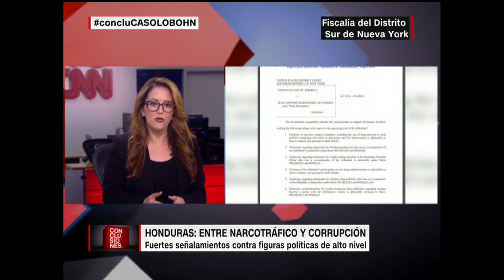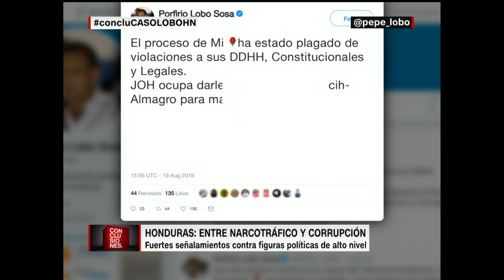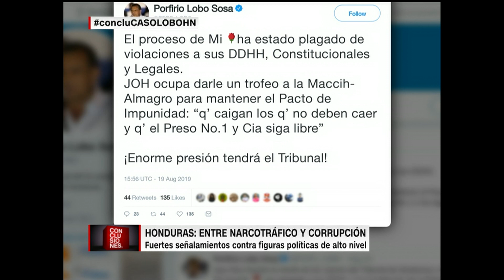Honduras: Porfirio Lobo apelará el veredicto contra su esposa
La ex primera dama de Honduras, Rosa Elena Bonilla, esposa del expresidente Porfirio Lobo, fue encontrada culpable este martes de tres delitos de apropiación indebida y ocho de fraude dentro del caso Caja Chica de la Dama. Bonilla, quien ha negado los cargos, enfrenta una pena de entre 58 y 87 años de cárcel. Su esposo afirma que apelará el veredicto.